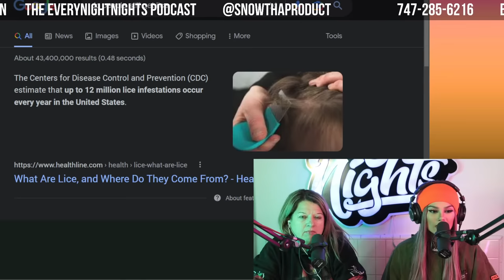Getting back to STRUCTURE, streaming every tuesday! | EVERYNIGHTNIGHTS PODCAST #169